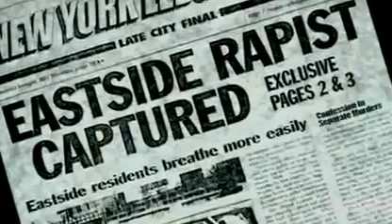Law & Order Svu Theme Sony Slowest 16X